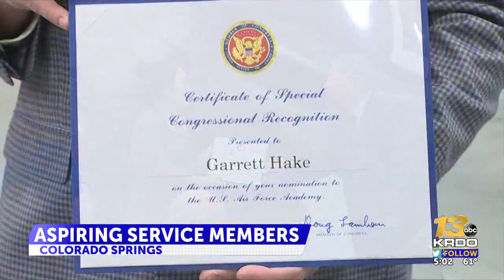Congressman Lamborn announces U.S. Service Academies nominees